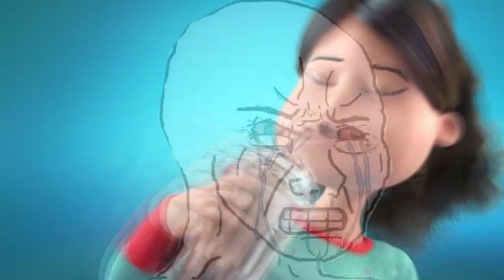Grubhub ad but it gets faster with the cringe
TFW when you get a good deal on the food you love  with Grubhub Perks, so you have no choice but to dance. Grub what you love.

Patrons:
Saucy Sardine